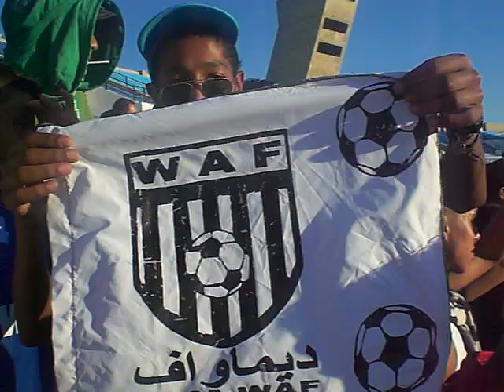BIANCONERO WAF v RAJA 1-1 (1)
BIANCONERO  WAF v RAJA  1-1